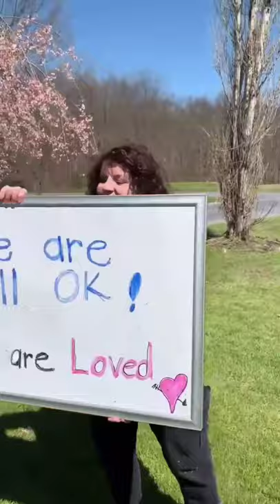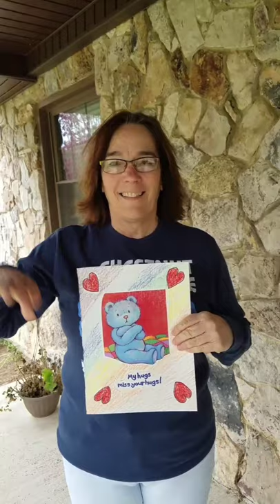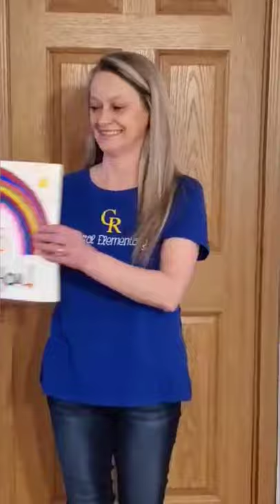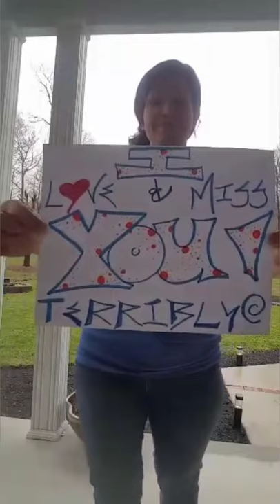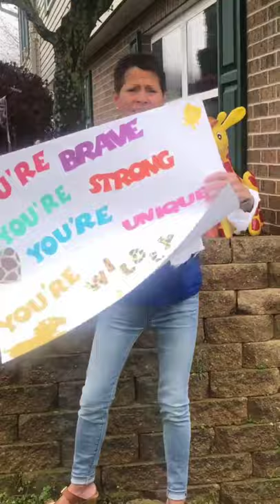Central Elementary Teacher Video